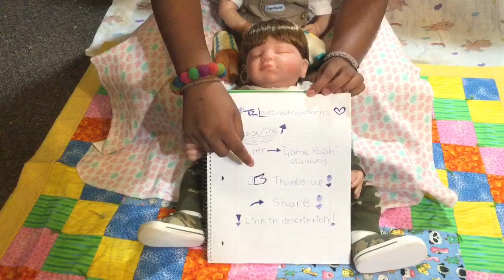Reborn doll pacifier collection 2018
Jordan goes thru and shows her current pacifiers for her Reborns and other dolls! This collection will be updated once a yr with any new pacifiers received that yr 🙌🏻.